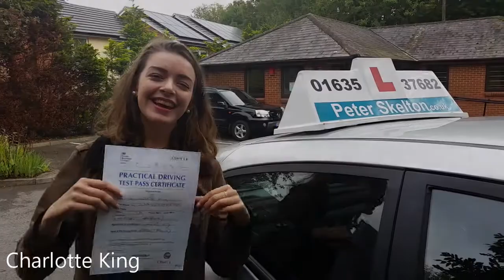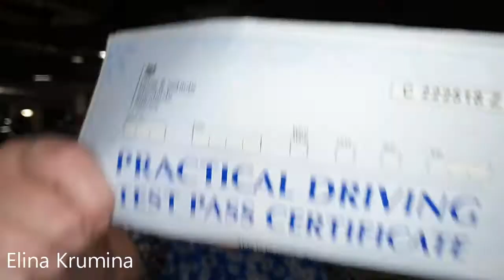PETER SKELTON DRIVING SCHOOL - Newbury, UK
PETER SKELTON DRIVING SCHOOL
2 Kempton Close, Newbury RG14 7RS

The Best Driving School in Newbury, UK by Threebestrated based on proprietary 50-Point Inspection, includes everything from checking customer reviews, history, complaints, ratings, satisfaction, trust and cost to the general excellence.